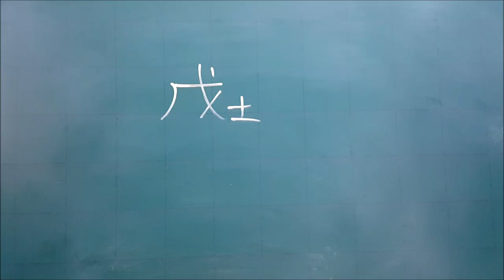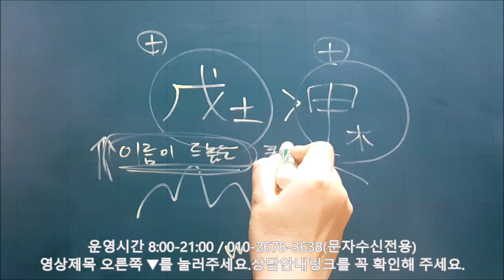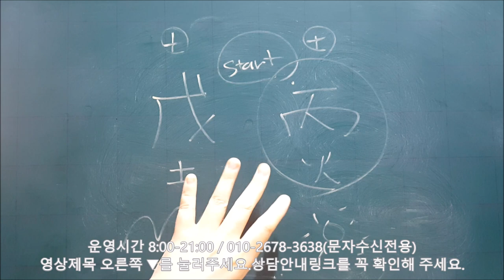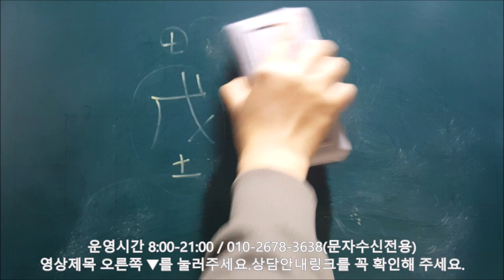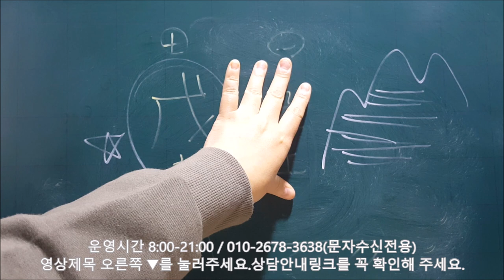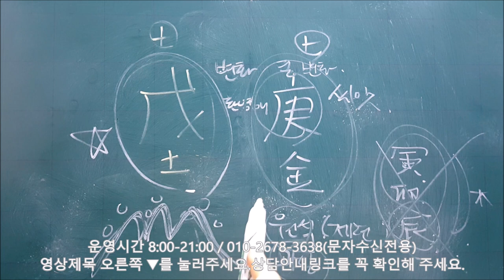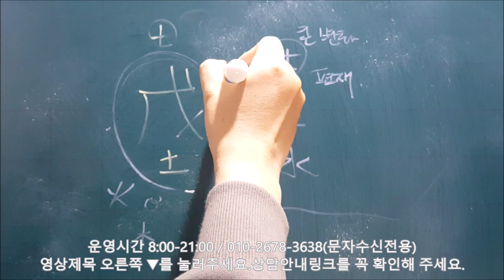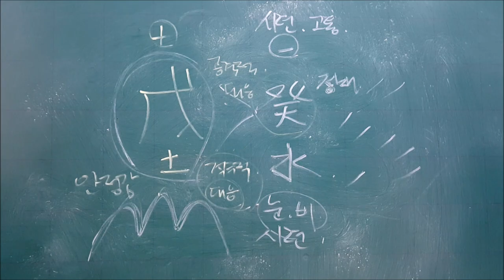│사주│무토(戊土)가 다른 천간(天干)을 만났을 때